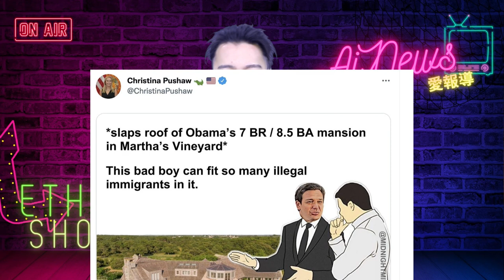人口販賣成為國家政策，佛州，德州全面反擊，送非法移民去歐巴馬專屬渡假島 | 迷你快報